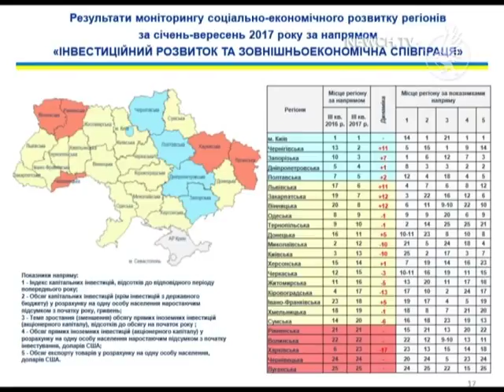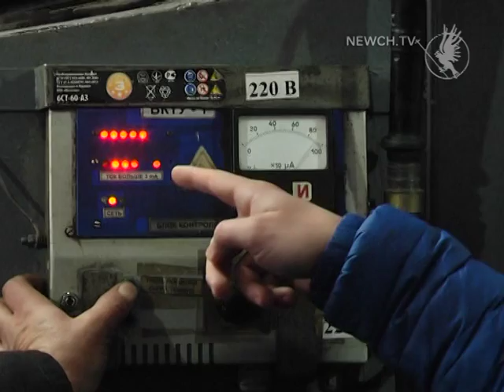Факт-новини випуск 20.12.2017| Телеканал Новий Чернігів